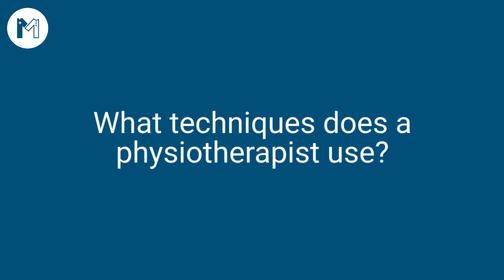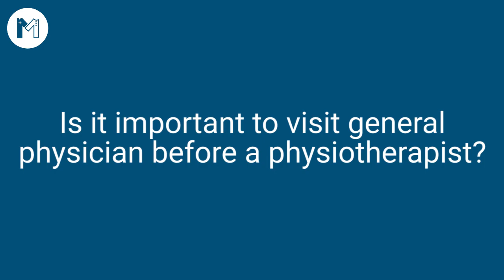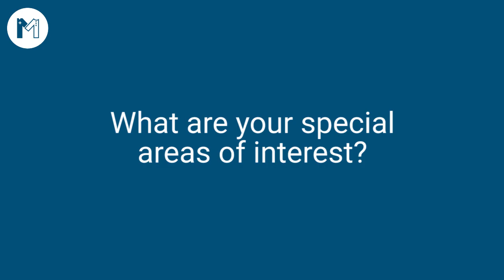How a Physiotherapist Can Make Your Life Better, Listen To Best Physiotherapist Muhammad Hashim